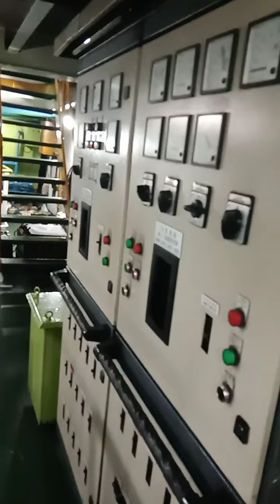508 GRT/ LCT engine room